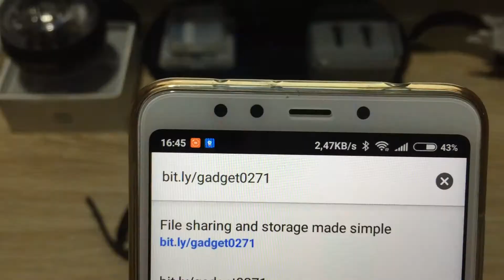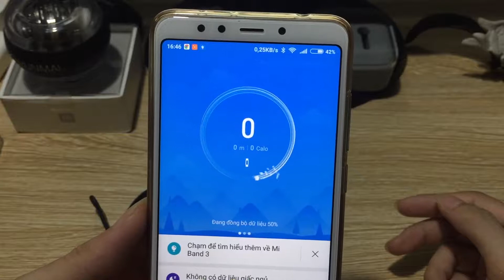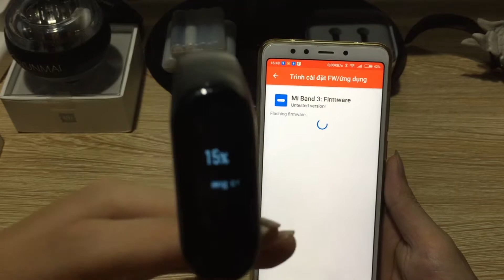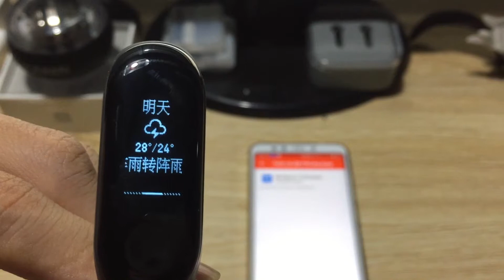Hướng dẫn cài lại Firmware gốc cho Mi Band 3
Sau thời gian vọc, cài fw, res các kiểu mà các bạn muốn trờ lại fw gốc ( bản nội địa trung quốc nhé). mi band 3 sẽ trở về tiếng trung sau đó các bạn ghép nối với mifit nó sẽ tự update lên bản cao hơn cho các bạn.

Group 3T TechZone | Hỏi đáp mọi thứ

© Bản quyền thuộc về 3T TechZone
© Copyright by 3T TechZone ☞ Do not Reup